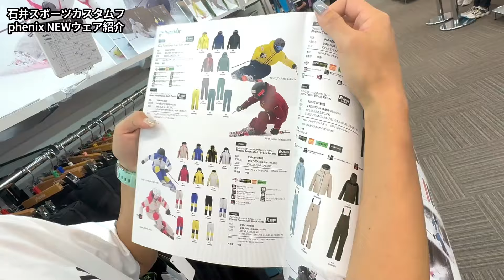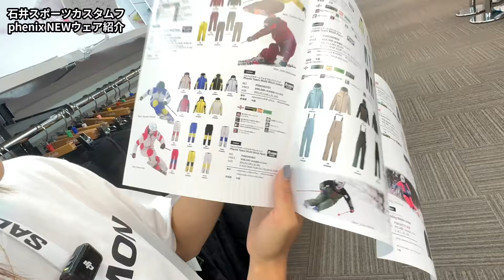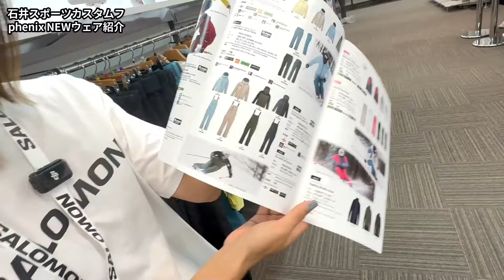【スキーウェアで滑りは変わる！】phenixの最新スキーウェアを紹介！今シーズンはモデル数が増える！実際に着用して自分に合ったウェアを見つけよう！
【スキーレッスン 】
GALA湯沢スキー場にてグループレッスンやプライベートレッスンを中心に行っています。
ID検索 @690hxwlh
▼GALA湯沢スキースクールHP

【SNOHOLIメンバーになる】

SNOHOLIのレッスン情報やグッズ情報などの最新情報をいち早くお届けします！
LINEの友だち検索から @690hxwlh を入力して友達追加もできます！

SNOHOLIオリジナルグッズ！ご購入はこちらから！

【お仕事やスポンサー様募集中！ご依頼・ご相談はこちらまで！】

【フジトミレンタカー】
キャンピングカーのレンタルならフジトミレンタカー！

【株式会社 High-Field（ハイ・フィールド）】
集客＆収益アップのトータルサポート！
「SNOHOLIのSNS見ました！」と言っていただければ初回コンサルティング費用“無料”です！お気軽にご相談ください。

【Nail Salon A-jyu ネイルサロンアージュ】
「SNOHOLIのSNS見ました！」と言っていただければ新規の方限定で初回のみ全施術40%オフになります！